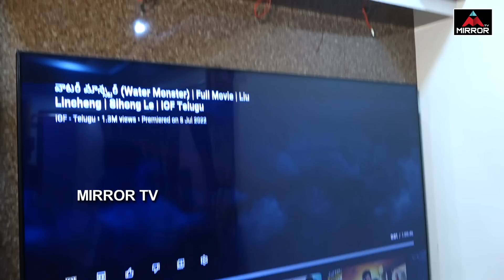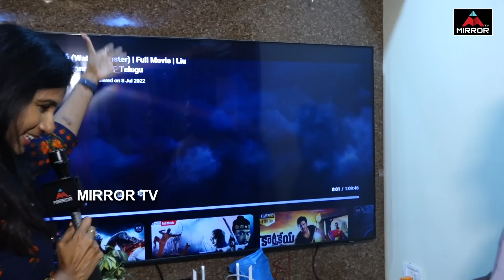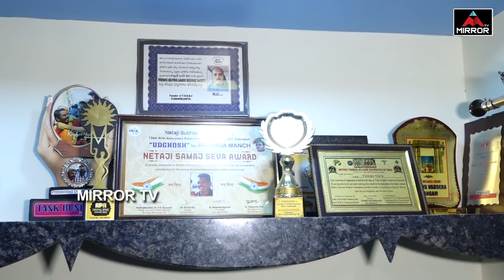Tank Bund Shiva New Home Tour | KTR | Tank Bund Shiva Interview With Family | Hyderabad | Mirror TV